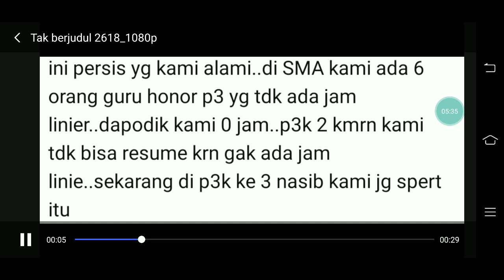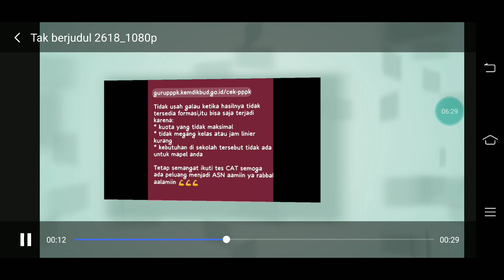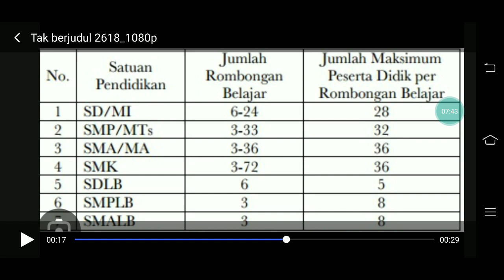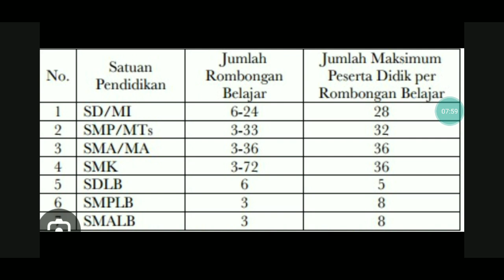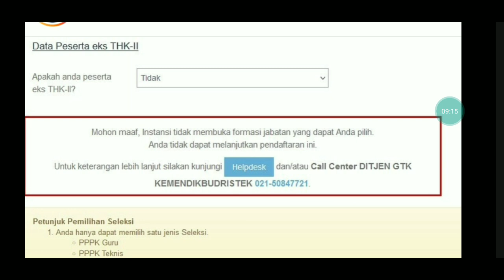BEBAN MENGAJAR DAPODIK 0 / TIDAK LINIER BERDAMPAK P2 & P3 TIDAK BISA RESUME SSCASN ? CEK INFONYA